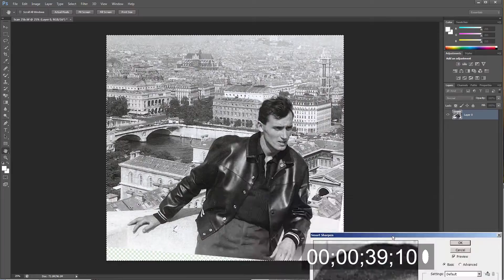63 Paris · Vaclav Dusil restoration